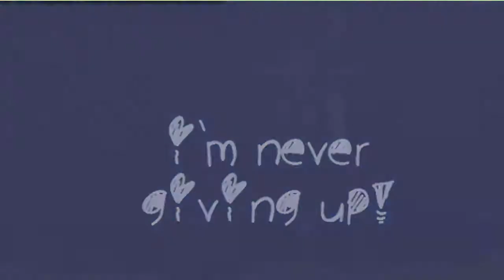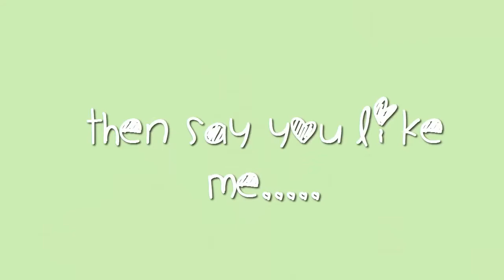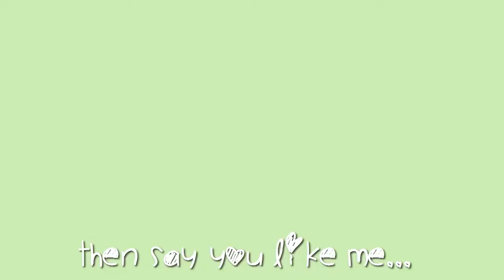Say You like me - MSP Version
here ye go folks!